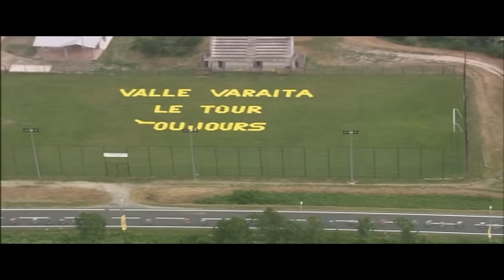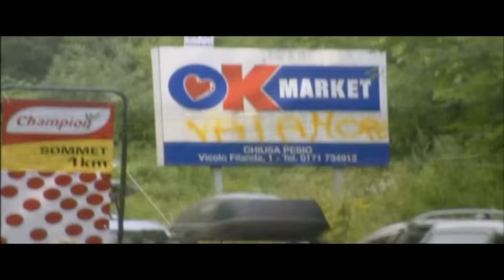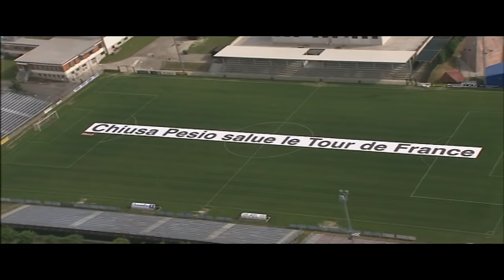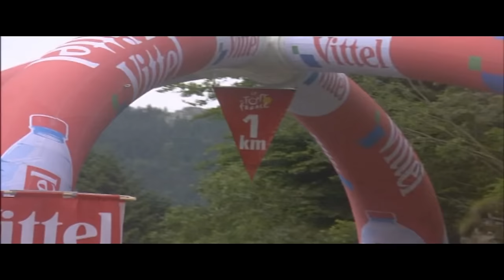Cycling Tour de France 2008 Part 3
The 2008 Tour de France was the 95th Tour de France. The event took place from 5–27 July 2008. Starting in the French city of Brest, the tour entered Italy on the 15th stage and returned to France during the 16th, heading for Paris, its regular final destination, which was reached in the 21st stage. The race was won by Carlos Sastre.

Unlike previous years, time bonuses were no longer awarded for intermediate sprints and for high placement on each stage. This altered the way the General Classification was awarded in comparison to previous seasons.

In the first week of the 2008 Tour de France, the stages were mostly flat. As traditionally in the Tour de France, this resulted in small breakaways of cyclists, and the sprinters' teams trying to get them back. In the first stage, the sprinters won, with Thor Hushovd winning the stage, but in the second stage, four cyclists managed to stay away. The fourth stage was a time trial, won by Stefan Schumacher, who took over the lead. In the fifth stage, the sprinters won the battle and Mark Cavendish won the stage.

The Massif Central mountains were visited in stage six and seven. In stage six, all the breakaways were caught, and the favourites stayed together and finished together. In stage seven, the same scenario, only now Luis León Sánchez managed to stay a few seconds ahead and win the stage. The eighth stage was a sprinter stage, won by Cavendish. Then, from stage nine, the Pyrénées were climbed. Riccardo Riccò broke away from the bunch on the final climb, and won the stage. On stage 10, a group of four with some main contenders escaped, and Leonardo Piepoli won the stage. Stage eleven had easier climbs, and a group of four riders, not important for the overall classification, were allowed to break away and win 14 minutes.

Stages twelve to fourteen were flat stages, and were dominated by the sprinters. Mark Cavendish won another two stages, and Óscar Freire took his first. In the fifteenth stage, a group of four cyclists escaped and stayed away, a similar thing happened in stage sixteen. In the seventeenth stage, Carlos Sastre placed his decisive attack for the general classification, and also won the stage. The eighteenth and nineteenth stage again saw breakaways of cyclists not important for the general classification. The twentieth stage, a time trial, was won by Stefan Schumacher who had also won the first time trial. The last stage was a sprinters' stage, won by Gert Steegmans.